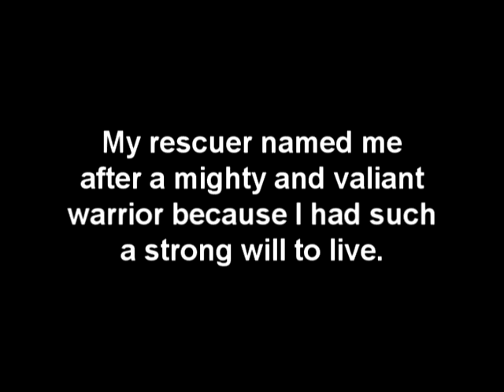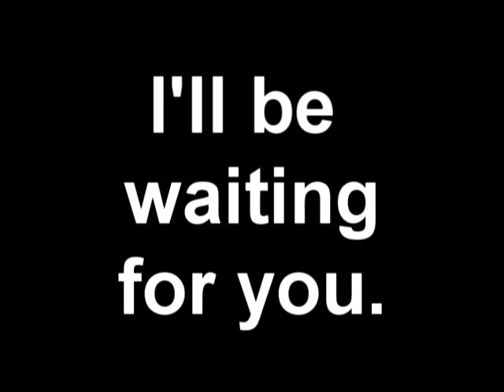Martin the Rabbit.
This is all about a sweet rabbit named Martin. He is the last of a group of rescued rabbits and has been looking for a good permanent home for a long time. He has never bitten, he is potty trained loves cats and dogs and he has been neutered. Martin came to us just skin and bones and now he is the picture of health. He loves apples, broccoli and carrots of course and just about anything green but his favorite is fresh mint. If you live near Portland Oregon let us know if you can give Martin the loving home he deserves.